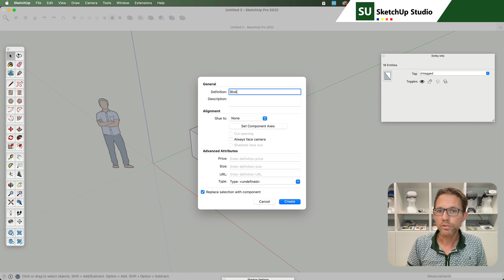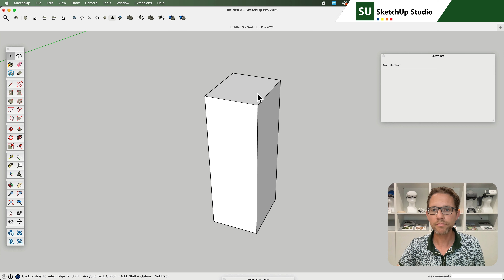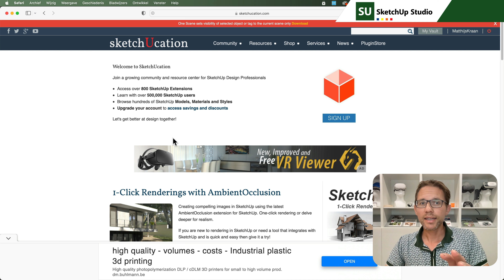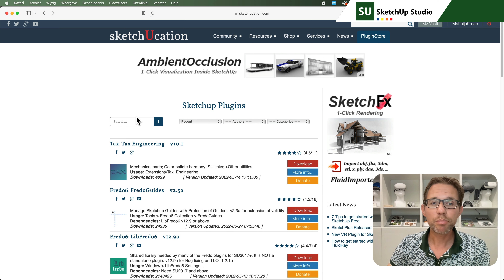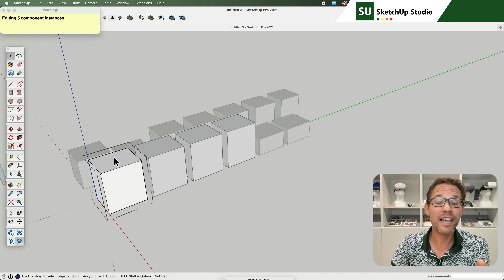Controle op Componenten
Componenten zijn handig maar als beginnend 'SketchUpper' wil je nog weleens een component wijzigen zonder er van bewust te zijn je halve model aan te passen. De extensie 'Edit Flag' is geen wondermiddel maar helpt wel bij het per ongeluk overhoop halen van je model.

Op zoek naar een training SketchUp voor jou en/of collega’s? Kijk eens op onze website of bezoek onze socials om up-to-date te blijven.